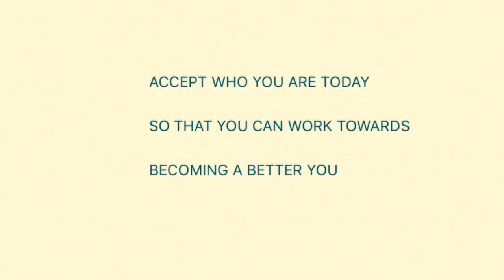BANTU KNOT OUT FOR TRANSITIONING OR RELAXED HAIR